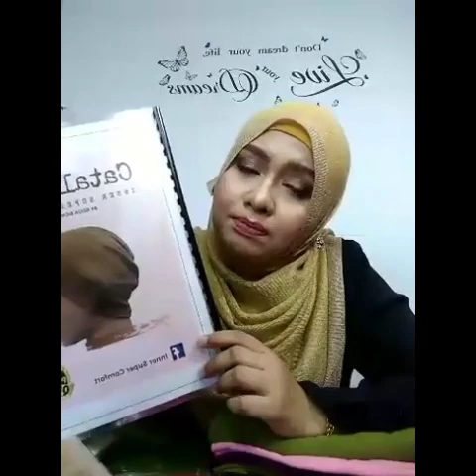(LIVE)Promo Inner Cap Super Comfort combo pack of 3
Limited for 100 packs only.